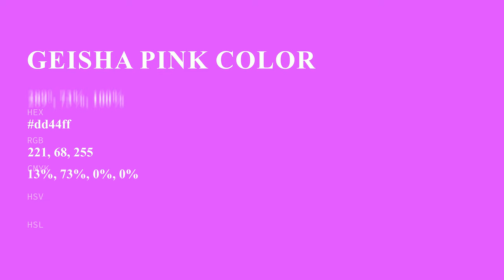Geisha Pink color dd44ff hex color - Violet color - Cool color dd44ff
What color is Geisha Pink ? dd44ff hex color - Violet color - Cool color dd44ff

Hex dd44ff Color Code is also known as Geisha Pink color.

Hex dd44ff Color code in RGB color code model is created after adding 86.67% red color, 26.67% green color and 100.00% blue color.
Hex dd44ff Color code in CMYK color (process color) code model is generated after subtraction of 13% cyan, 73% magenta, 0% yellow and 0% black.